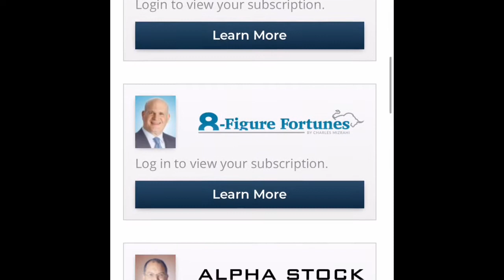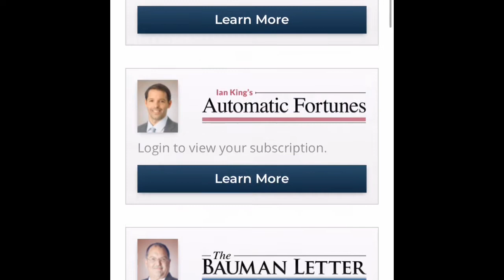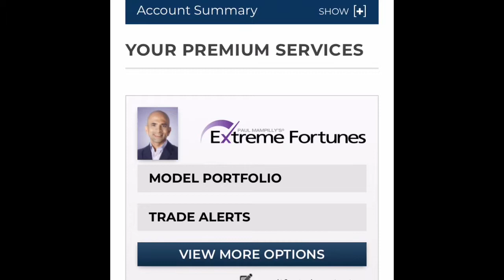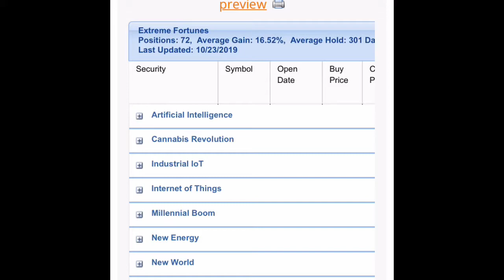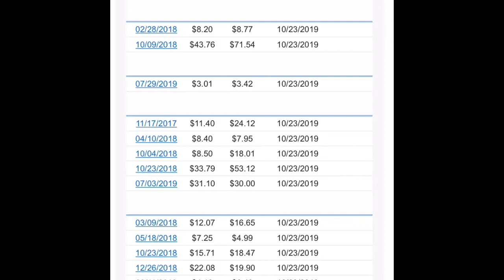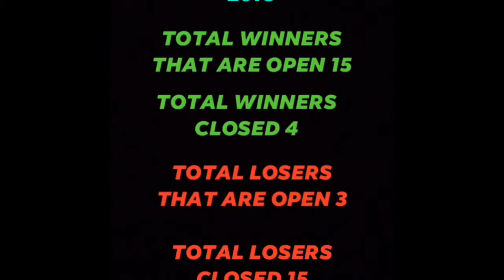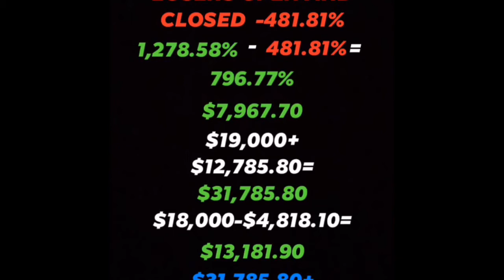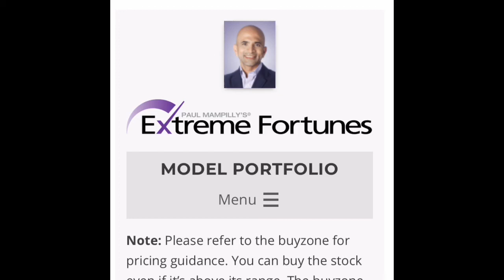Extreme Fortunes 6 month Review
I purchased this membership April 28, 2019. This membership is $5,000 for one year and it gives one stock recommendation per month sometimes more.

You get weekly updates on Friday where Paul Mampilly answers questions customers have emailed him. In weekly updates he covers stocks and how they are doing through a video recording that is usually about 15 minutes long sometime longer.